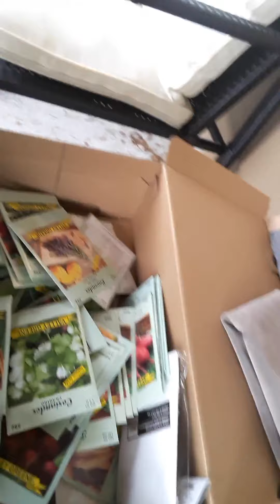Cleaning Your Garden B4 The Winter Frost.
Cleaning garden & preparing for winter crop's..Start planting your own food for your family future.